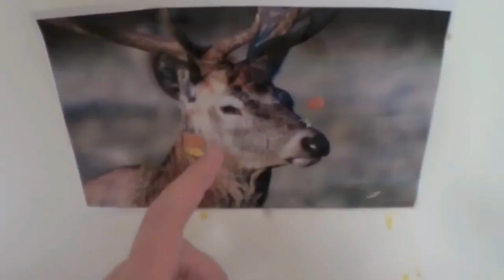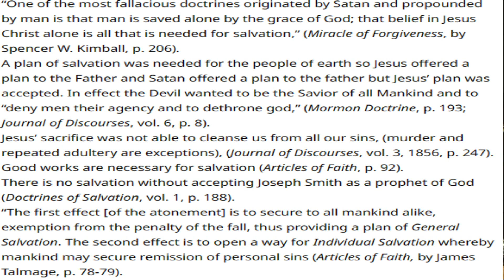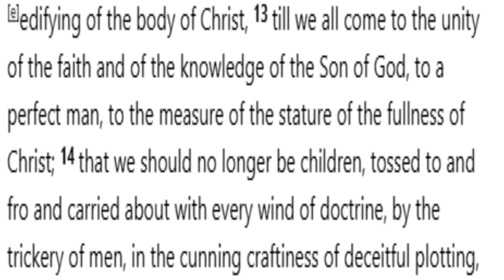Time in the Shade - Episode 37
Time in the Shade is a parody of the Saturday Night Live Sketch "Weekend Update with Norm Macdonald."
This series will never be monetized or profited from. Do not distribute clips with the intent to charge people.